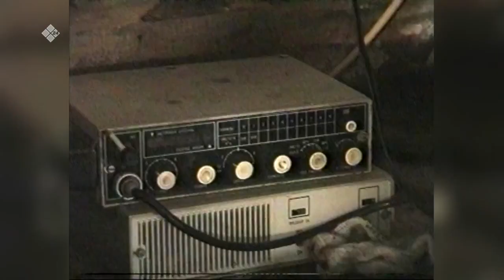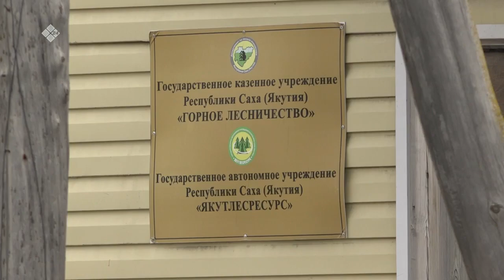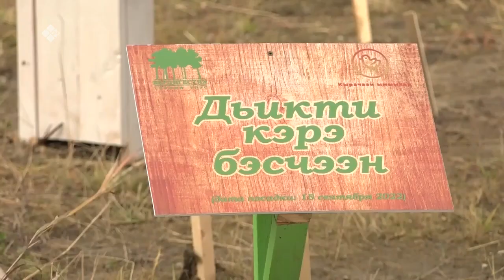«Дойдум дьоно» (06.10.22)